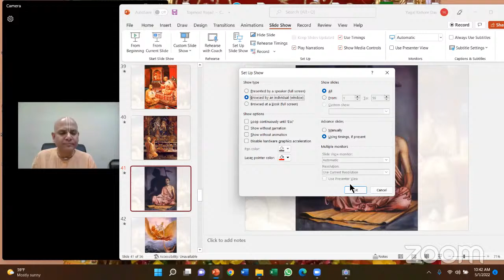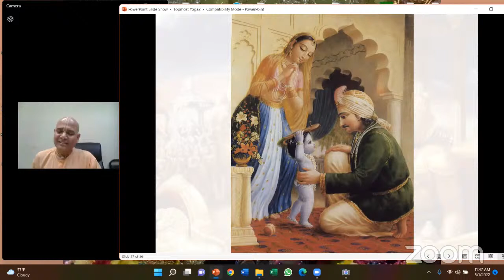Bhakti Yoga session 12 May 1 2022